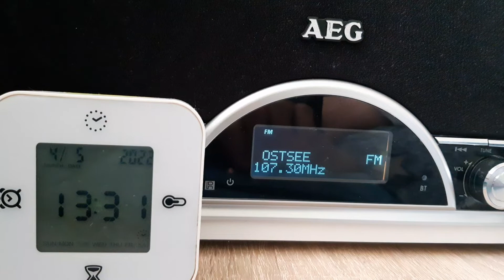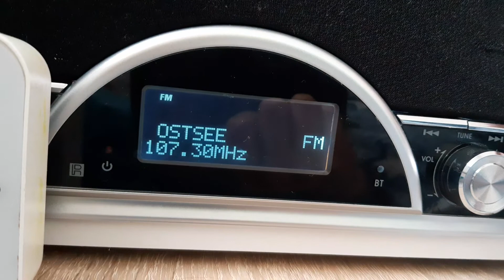Ostseewelle Abschaltung Info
Aufgenommen mit 107,3 MHz Schwerin 100kw